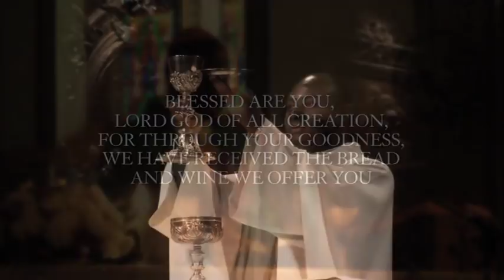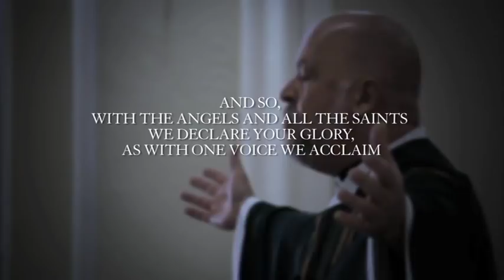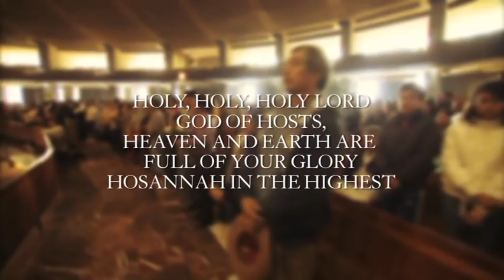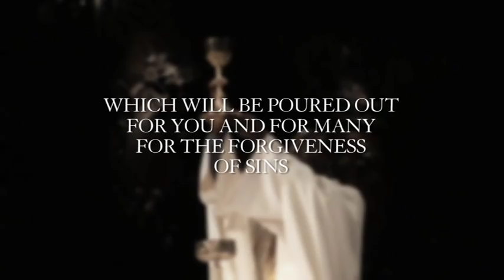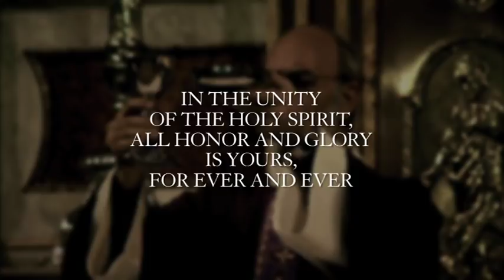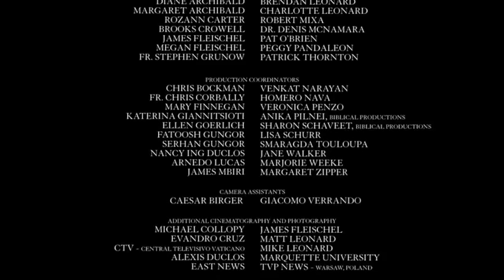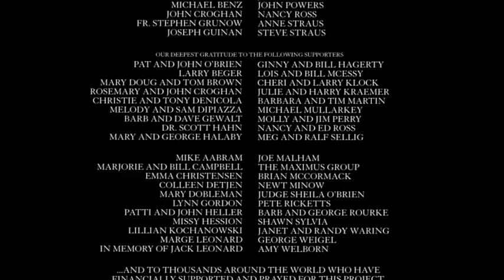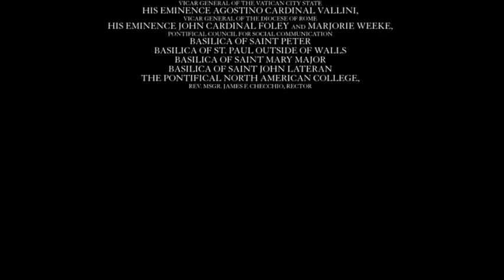Catolicismo 7. El Verbo hecho carne, pan del Cielo: los misterios de la Liturgia y la Eucaristía